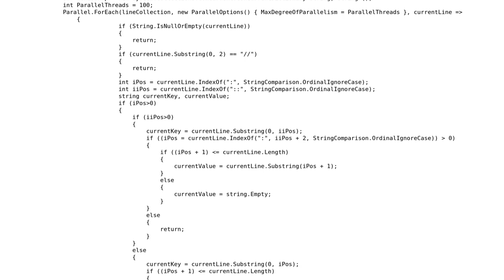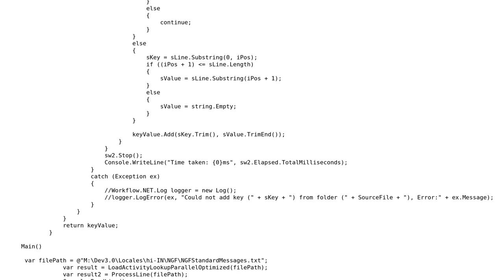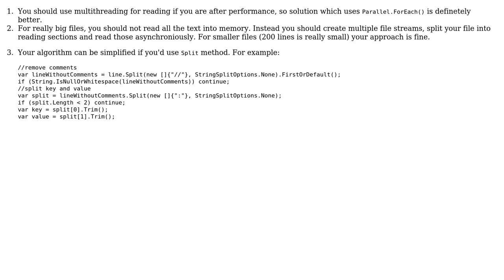How to efficiently extract Key Value and load to C# dictionary/HashMap from large files [File...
Code Review: How to efficiently extract Key Value and load to C# dictionary/HashMap from large files [File Size grows]?

With thanks & praise to God, and with thanks to the many people who have made this project possible! | Content (except music & images) licensed under CC BY-SA | Music | Images & others | With thanks to user user3089806 user Nikita B user Jamal and the Stack Exchange Network Trademarks are property of their respective owners. You are responsible for your own actions.